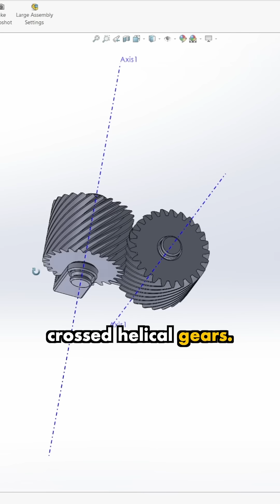Bevel Gears vs. Crossed Helical Gears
Crossed Helical Gears Vs. Bevel Gears
I talked about crossed helical gears (also known as screw gears) in my last video, and I wanted to highlight the difference between these and another type of perpendicular meshing gear- the bevel gear.  Bevel gears are much better in high torque/high speed application, but the restriction is that the shafts must intersect at a point.  Crossed helical gears have shafts that don’t intersect which give a ton of design freedom.  The cost is that they aren’t as efficient and also only really work at lower speeds and lower torque applications.